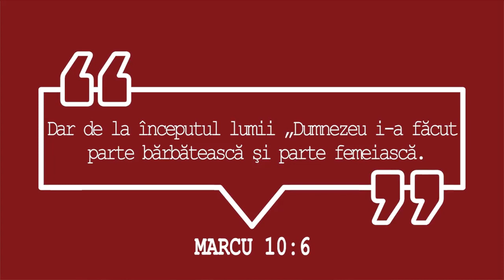Iosif Ton despre Referendum